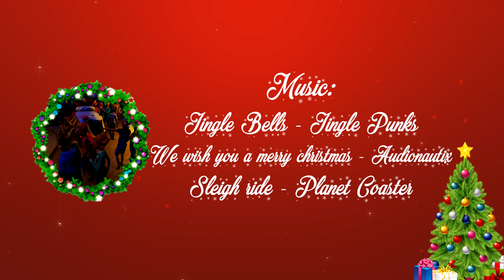Planet Coaster - Christmas Special🎄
Ho ho ho, it's Christmas time! This is a special video in the attractive game Planet Coaster for Christmas 2017. I present you the festive place ChristmasTown, in the snowy world of santa.

This map is made with help of TimLexus and mooncalf89.